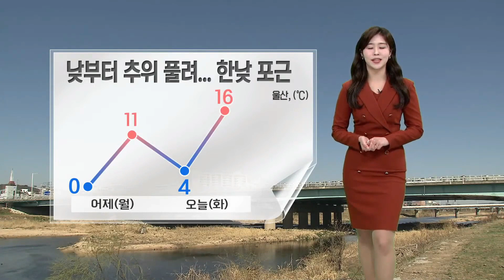낮부터 추위 풀려... 일교차 유의[울산 날씨] (2023.03.14/뉴스투데이/울산MBC)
오늘 아침도 두꺼운 외투 챙기시는 게  좋겠습니다.
울산 현재 기온 4도로 다소 쌀쌀하게  느껴지겠는데요.
이 꽃샘추위는 낮부터 풀리기 시작해,
낮 최고기온은 16도를 보이겠습니다.
다만 일교차가 크게 벌어지는 만큼
시간대별로 옷차림 다르게 해주셔야겠습니다.